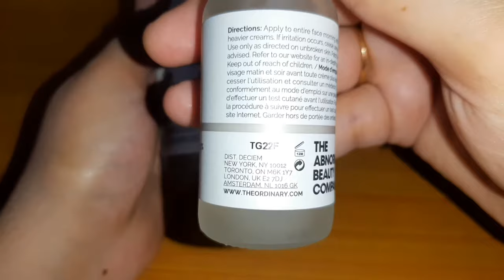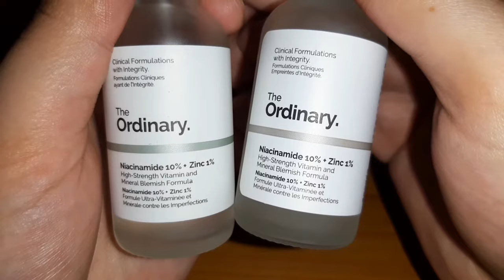The Ordinary fake product alert | Famous Niacinamide serum | Fake vs real product difference